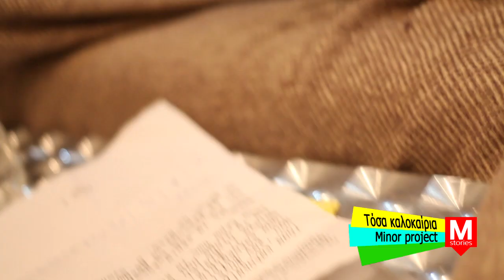Minor Project - Τόσα Καλοκαίρια (Official Video)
Τόσα καλοκαίρια - Minor Project
Στίχοι: Λευτέρης Παπαδόπουλος
Μουσική: Μίμης Πλέσσας
Πρώτη εκτέλεση: Δάκης
Τραγούδι: Μαρία Καρέτσου, Στάθης Δράκος
Drums: Αλέξανδρος Μπαλτάς
Κιθάρα: Γιώργος Κολοκυθάς